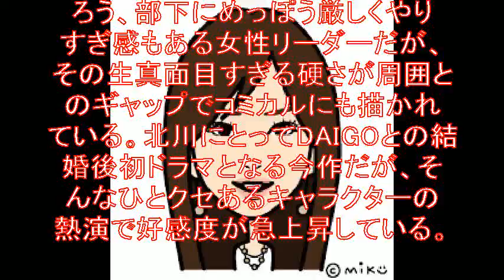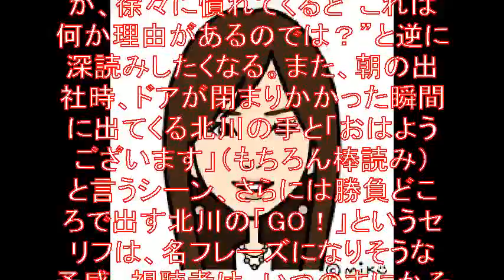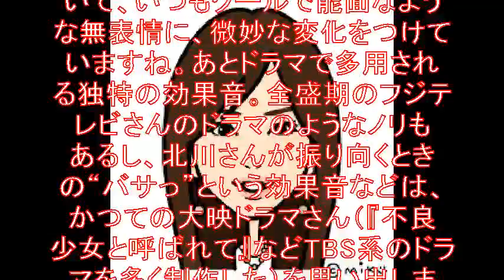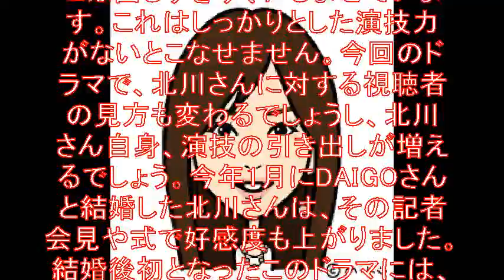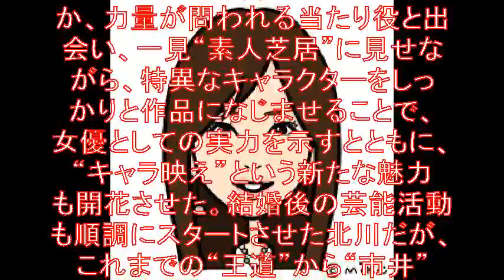『家売るオンナ』北川景子の“キャラ映え” 結婚後初ドラマで好感度上昇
リオ五輪開催と重なり苦戦が続く今期の民放ドラマで唯一奮闘しているのが『家売るオンナ』（日本テレビ系）。
その好調の要因にはいくつかのポイントが挙げられるが、
なかでも特筆すべきは、主人公・三軒家万智（さんげんやまち）を演じる北川景子の“無表情”演技。

【関連動画】

【※業界激震】凄すぎるwww 北川景子の今まで付き合った男性陣を大暴露！【※画像あり】

北川景子、こんな格好でも美しい？　「ツタンカーメン」みたいな“みのむし姿”披露　『家売るオンナ』第6話予告公開

北川景子『家売るオンナ』、仲村トオルとのキスシーン公開　第4話予告公開

【引用元】
画像

北川景子
北川景子 daigo
北川景子 daigo 火曜サプライズ
北川景子 daigo 披露宴
北川景子 daigo 結婚式
北川景子 daigo 共演
北川景子 daigo 結婚
北川景子 daigo キス
北川景子 ダイゴ
北川景子 daigo ドラマ
北川景子 daigo 会見
北川景子 しゃべくり
北川景子 しゃべくり007
北川景子 しゃべくり 徳井
北川景子 しゃべくり 2016
北川景子 しゃべくり かわいい
北川景子 しゃべくり7
北川景子 しゃべくり 7月11日
北川景子 しゃべくり 関西弁
北川景子 しゃべくり 7月
北川景子 しゃべくり 告白
北川景子 cm
北川景子 cm カメラ
北川景子 cm sony
北川景子 cm ビール
北川景子 cm sala
北川景子 cm シチズン
北川景子 cm ミンティア
北川景子 cm ナオト
北川景子 cm 三ツ矢サイダー
北川景子 cm コンタクト
北川景子 ドラマ
北川景子 ドラマ 探偵の探偵
北川景子 ドラマ lady
北川景子 ドラマ 独身貴族
北川景子 ドラマ ブザービート
北川景子 ドラマ 家売る女
北川景子 ドラマ 月の恋人
北川景子 ドラマ モップガール
北川景子 ドラマ 謎解き
北川景子 ドラマキス
北川景子 食べ方汚い
北川景子 食べ方汚い キムタク
北川景子 セーラムーン
北川景子 セーラムーン 披露宴
北川景子 セーラムーン 歌
北川景子 メイク
北川景子 メイク ざわちん
ざわちん メイク 北川景子
北川景子 映画
北川景子 映画 ディアフレンズ
北川景子 映画 パラダイスキス
北川景子 映画 抱きしめたい
北川景子 映画 ルームメイト
北川景子 映画 フル
北川景子 映画 ディアフレンズ フル
北川景子 関西 弁
北川景子 ももクロ
北川景子 ももクロ ダンス
ももクロ 北川景子 フル
ももクロ サラバ、愛しき悲しみたちよ 北川景子